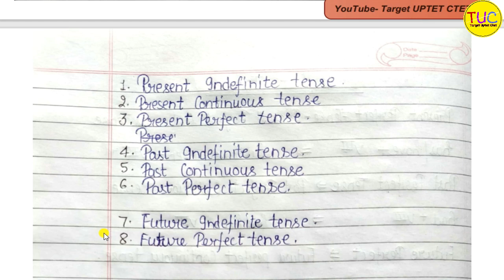Active and Passive Voice | RULES, TRICKS, CHARTS | English Grammar | DELED | UPTET 🔥